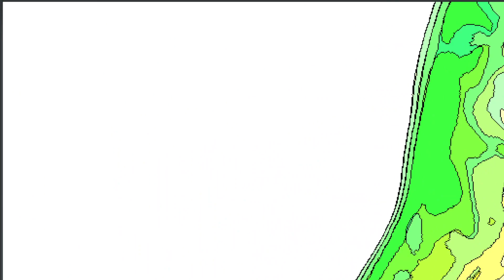2022 Electro Pop Best Music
Best Music Best Music Best Music Electro Pop